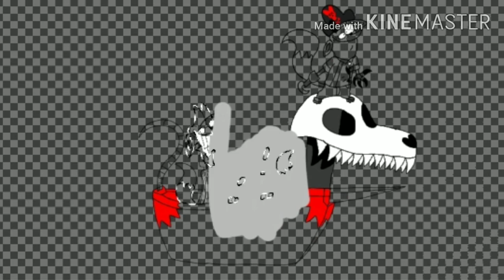Speedpainting: captain 3rd reality eddy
Song - foxy's tale (deeper voice) *but mixed with a two vox voice effect*

AVAST YE MATIES!!! IT BE THE CAPTAIN OF THE 3RD REALITY EDS, CAPTAIN 3RD REALITY EDDY!!! ☠ ☠ ☠